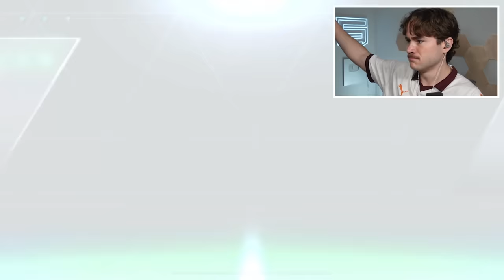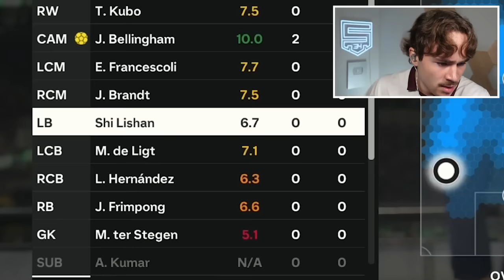Bellingham But TOTY Packs Decides His Teammates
In today's video ladies and gents I purchased Mr Bellingoal and fc mobile toty packs decided his teammates. LETS RIDE!